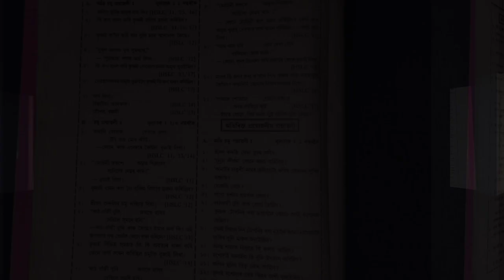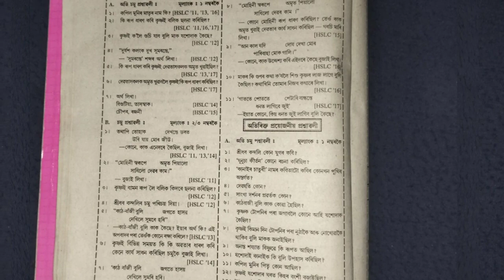Assamese Questions HSLC Exam 2023 | SEBA | Matric Exam 2023 Assamese - HSLC Exam